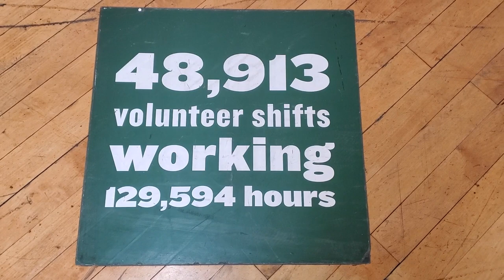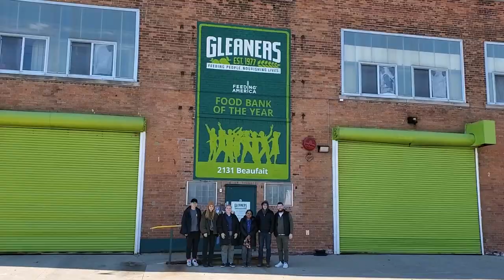ES Vlog 02: Give Back Committee At Gleaner's Food Bank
Giving back is an essential part of our operations at Energy Sciences, and we wanted to show you just how easy it can be! Join us as some of the ES team takes a moment to give their time at Gleaner's Food Bank in Detroit.

Interested in supporting Gleaner's mission of a zero-hunger community?